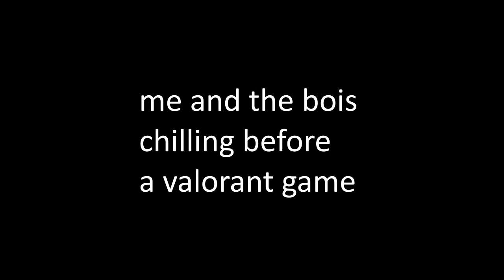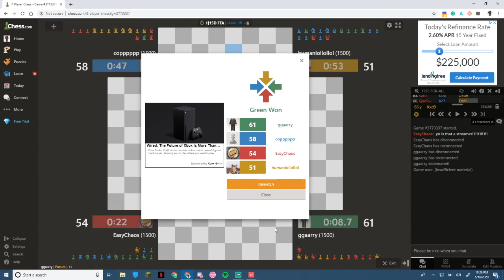4 way chess is the messy